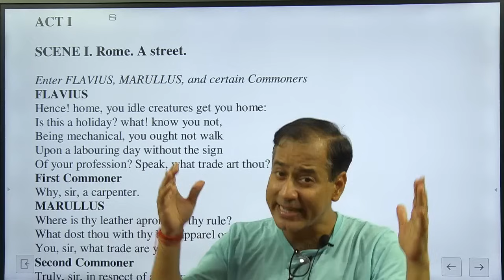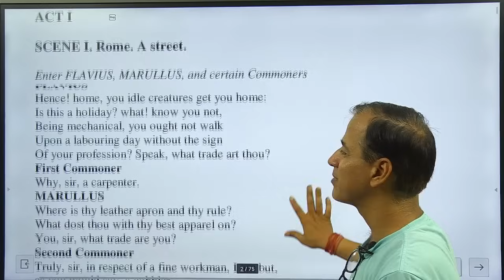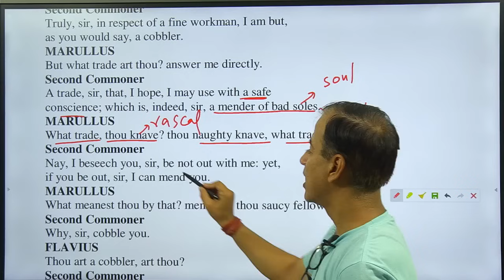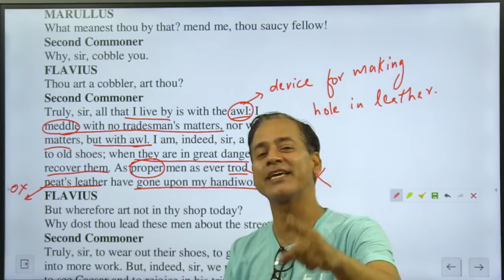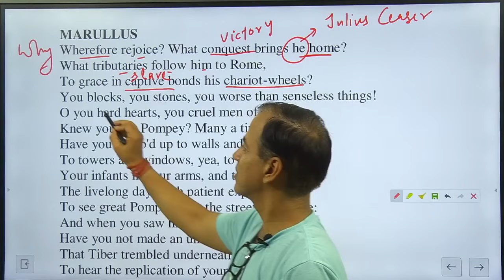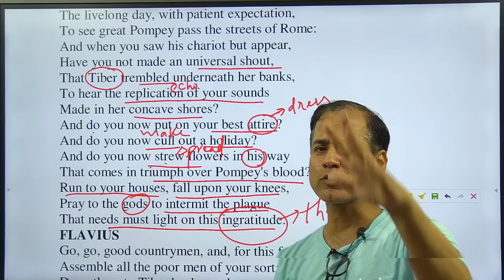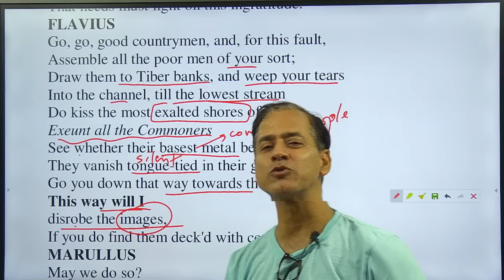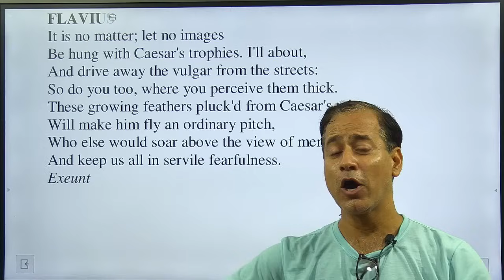Act 1 Scene 1 Julius Caesar | Line by Line explanation of Julius Caesar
julius caeser act 1 scene 1 | Julius Caeser ICSE Class 9 |